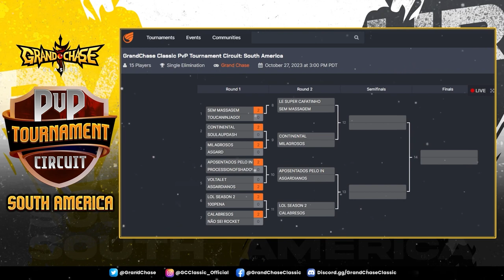SA PvP Tournament Circuit: Le Super Cafatinho v Sem Massagem (Quarterfinals)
The PvP Tournament Circuit for South America was held on October 27th, 2023.

Check out the quarterfinals matchup between Le Super Cafatinho v Sem Massagem.